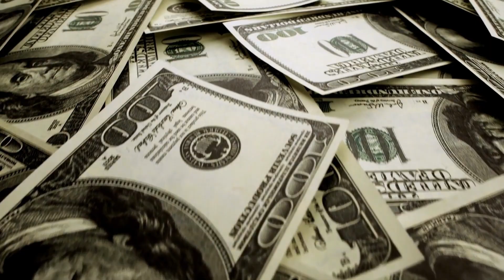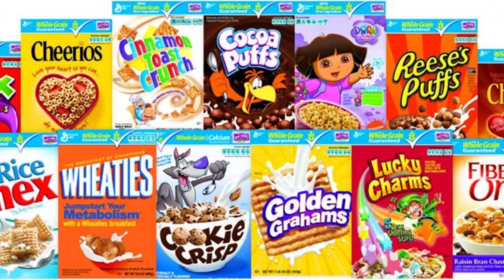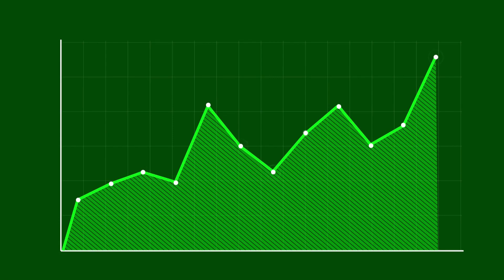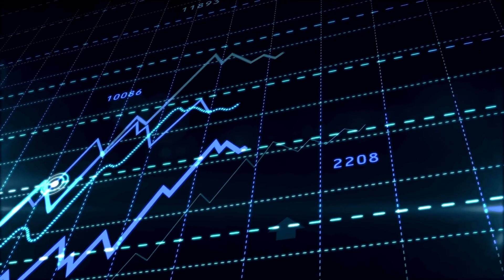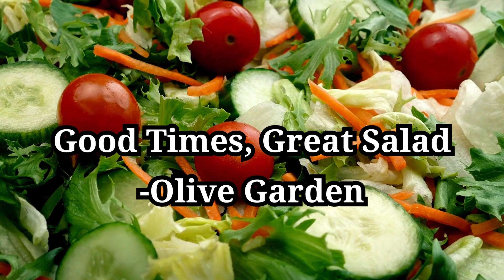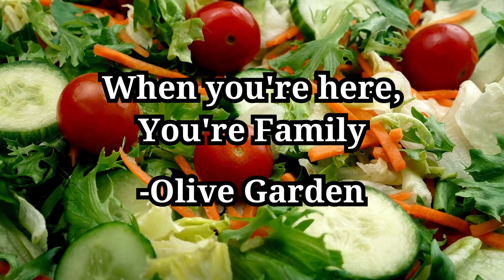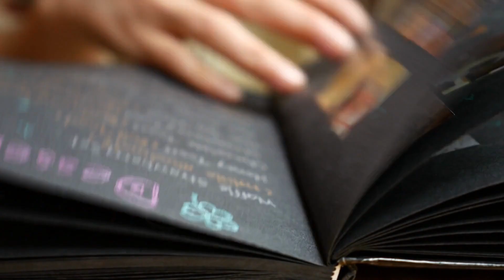How Olive Garden Became So Successful | The Finance Virtuoso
Olive Garden is one of the most popular and successful restaurant chains in the US, serving Italian-American cuisine to millions of customers every year. But how did they achieve this level of success? What are the secrets behind their never-ending food, clever marketing, and authentic atmosphere? In this video, we'll reveal the financial ingredients that have cooked up Olive Garden's recipe for success.

Watch this video to learn:

•  How Olive Garden started as a test concept by General Mills and grew into a nationwide empire under Darden Restaurants

•  How Olive Garden's never-ending food concept, especially their unlimited soup or salad and breadsticks, has attracted and retained loyal customers

•  How Olive Garden's smart marketing strategies, such as their never-ending pasta bowl and pasta pass promotions, have generated buzz and increased sales

•  How Olive Garden has created a sense of authenticity by designing their restaurants after a Tuscan farmhouse and sending their chefs to a culinary institute in Italy